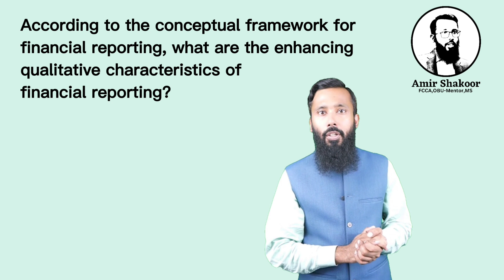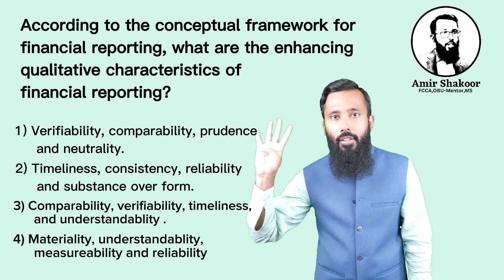ACCA FR MCQs: Practice and Master Financial Reporting Concepts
Enhance your understanding of Financial Reporting (FR) with this comprehensive collection of Multiple Choice Questions (MCQs). In this video, we dive into key FR topics, including financial statements, accounting standards, and reporting frameworks. By solving these MCQs, you'll sharpen your knowledge, boost your exam readiness, and gain confidence in tackling FR concepts. Whether you're an ACCA student or a finance professional looking to strengthen your FR skills, this video is your go-to resource.